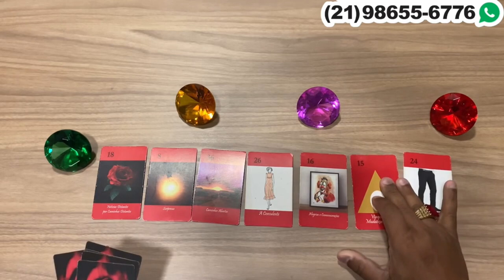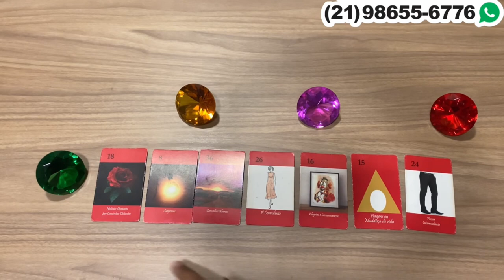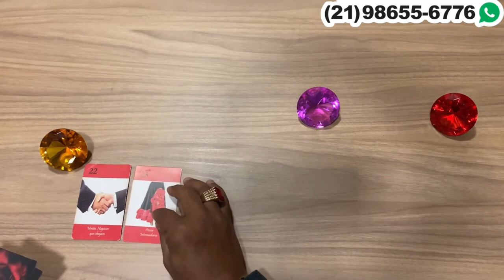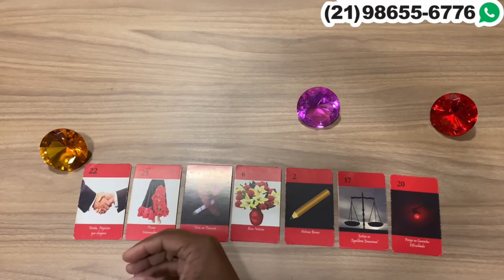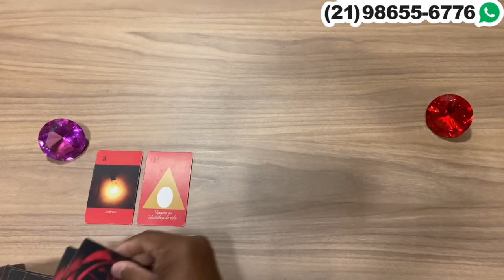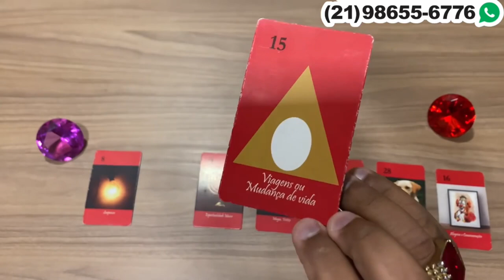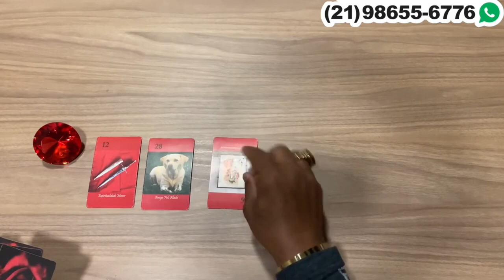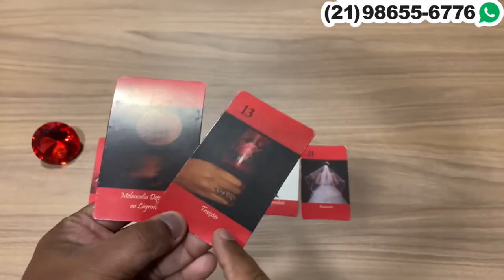Descubra Suas Respostas Com o Tarot Responde 🔮 | Previsões Diárias e Interativas